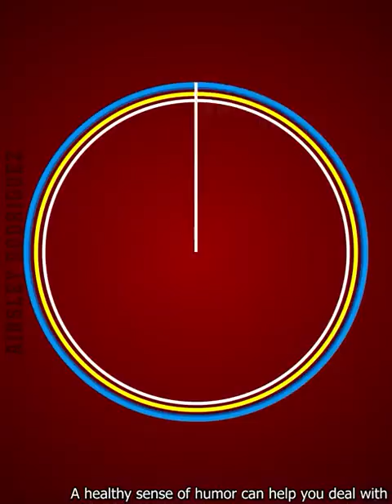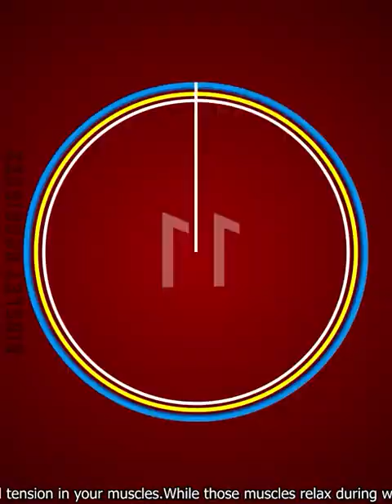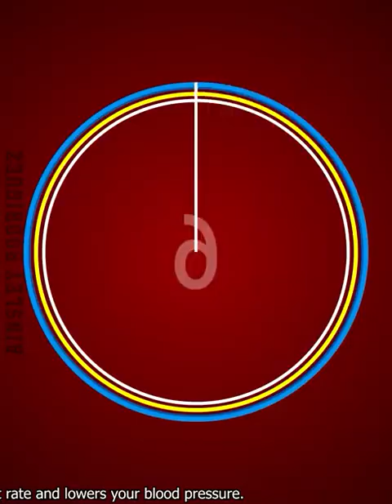CP YouTube short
BABBU ViLOGAR Plzz 😢